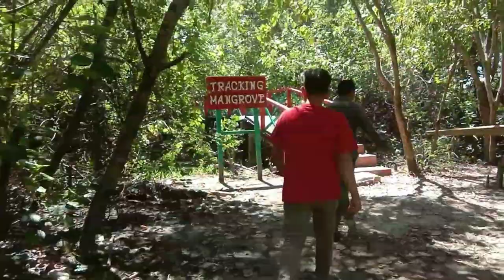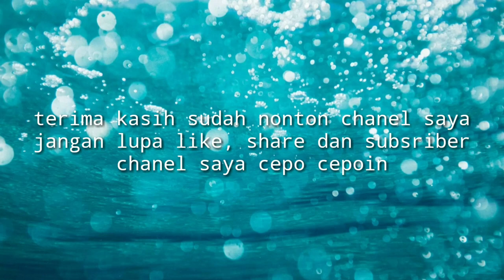wisata bengkulu eh ujung ujung nya prank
hari ini saya habis buat vlog di bengkulu ketika saya mau pulang ada 3 cewek cantik jadi saya ada inisiatif untuk nantang kameramen saya untuk prank cewek tersebut untuk mendapatkan nomor nyo cewek tersebut mau tau gi mna saksikan aj di ujung vidio
jgn lupa bantu share like, dan subsriber chanel saya cepo cepoin
jgn lupa add ig
iskandarnobit02
willemiskd
 dan fb saya
willemiskandar
terimakasih guys